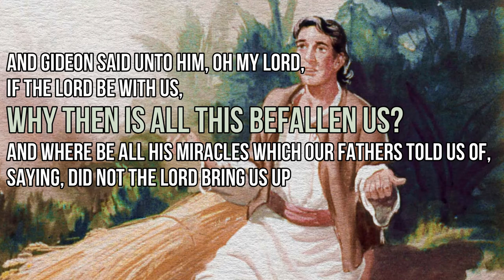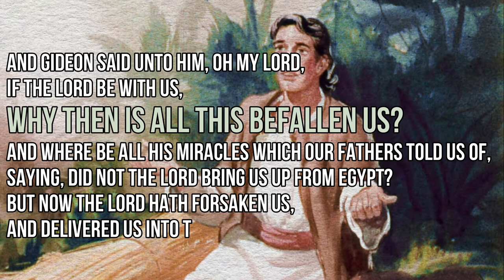The LORD is with thee, thou mighty man of valour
The video is the story of how God calls Gideon in Judges chapter 6.